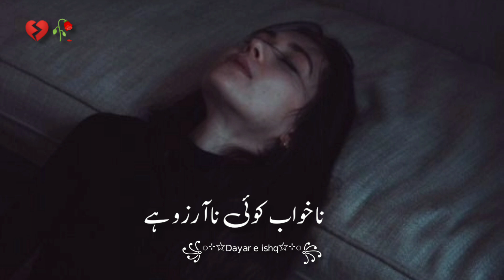Yai Shaks Tou Kab Ka Mar Chuka Hai🥀Sad Shayari Whatsapp Status🥀Urdu/Hindi Poetry🥀Deep lines status 🥀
Viral poetry
Urdu ghazal
Urdu poetry
Shorts
Viral shorts
YouTube shorts
Urdu poetry
Shayri
Shayari
Urdu shayari
Deep lines
Sad lines
Urdu deep lines
Bewafa poetry
Books
Aesthetic
Mirza Ghalib
Ahmed Faraz
Tehzeeb hafi
Poetry love
Urdu lines
Poetry status
Whatsapp status
Tiktok poetry
Trending poetry
Trending
Trend
Two lines poetry
Bewafa poetry
Ghalib poetry
Barish poetry
Eid poetry
Funny poetry
Loves quotes in urdu
Poetry in urdu attitude
Whatsapp lines status
Iqbal shayari
Dayar e ishq
Sukhi poetry
Dukhi poetry
Sad sher
Urdu sher
Ghazal
Nazm
Poem
Couplets
Most romatic love poetry in urdu
Badmashi poetry
Iqbal poetry
One line quotes
Faraz shayari
Mohobat shayari urdu
Muhubat
Love
Aesthetic
Aesthetic poetry
Aesthetic views
Flowers aesthetic
Urdu lines
Urdu ghazal
Urdu Dukhi shayari
ShayriViral poetry
Urdu ghazal
Urdu poetry
Shorts
Viral shorts
YouTube shorts
Urdu poetry
Shayri
Shayari
Urdu shayari
Deep lines
Sad lines
Urdu deep lines
Bewafa poetry
Books
Aesthetic
Mirza Ghalib
Ahmed Faraz
Tehzeeb hafi
Poetry love
Urdu lines
Poetry status
Whatsapp status
Tiktok poetry
Trending poetry
Trending
Trend
Two lines poetry
Bewafa poetry
Ghalib poetry
Barish poetry
Eid poetry
Funny poetry
Whatsapp lines status
Iqbal shayari
Dayar e ishq
Sukhi poetry
Dukhi poetry
Sad sher
Urdu sher
Ghazal
Nazm
Poem
Couplets
Badmashi poetry
Iqbal poetry
One line quotes
Faraz shayari
Mohobat shayari urdu
Muhubat
Love
Aesthetic
Aesthetic poetry
Aesthetic views
Flowers aesthetic
Urdu lines
Urdu ghazal
Urdu Dukhi shayari
Shayri
2 Line poetry
Urdu poetry Short Clips
4 line اردو poetry
New urdu poetry
شاعری
Best shayari
Sad shayari
Urdu poetry in urdu text
Sad
Mahira khan
Song
Music
Friendship quotes in urdu
Maa quotes
Urdu shayari
Udas poetry
Bewafa poetry
Best Mushaira
Old mushaira
Urdu mushaira
Hindi mushaira
Ali Zaryoun mushaira
Mehfil e shayari
Poetry mushaira
Shayari mushaira
New 2022 mushaira
New 2022 Ali Zaryoun mushaira
Emotional ali Zaryon's poetry
Best ali zaryon poetry
Ali Zaryoun shayari
All type shayari
Poetry whatsapp status video
Romantic status whatsapp
Shaveer Jafry podcast
Momina Sundas poetry
Momina Sundas shayri
Urdu shayri momina
Momina Sundas and Shaveer poetry
Whatsapp status poetry
Viral best poetry
Islamic poetry
Best status